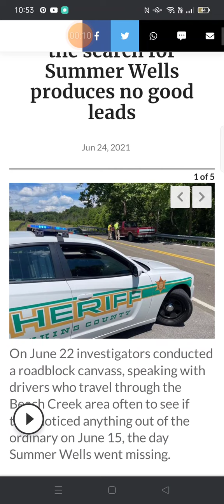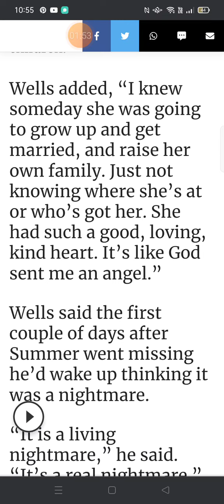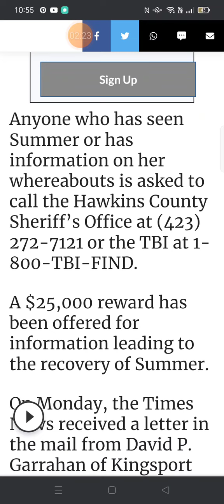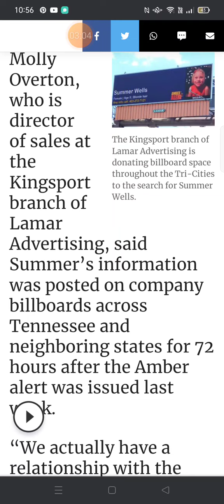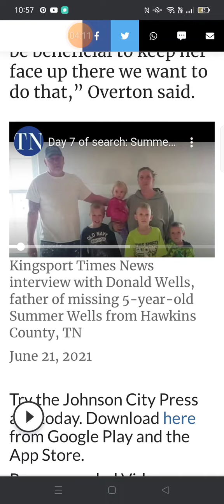News article 24 June 2021 Search for Summer Wells Billboards?!? Don Wells audio 21June 2021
Interesting news article from the Johnson City Press